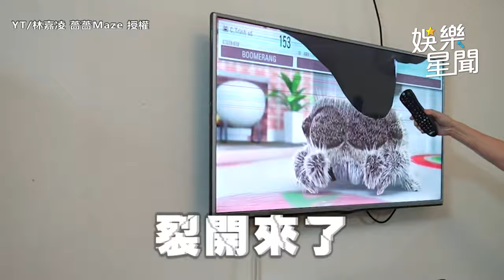薔薔勇闖越南爛住宿 尖叫聲連連 靈異香味嚇得大家落荒而逃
影片來源：林嘉凌 薔薔Maze 授權